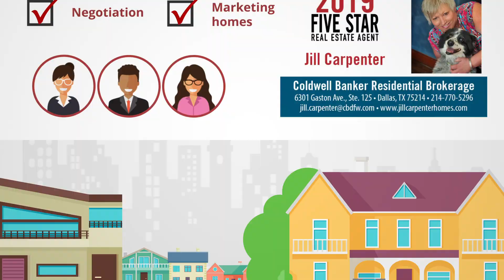2019 Dallas Five Star Real Estate Agent Jill Carpenter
Jill Carpenter wins the 2019 Five Star Real Estate Agent Award!